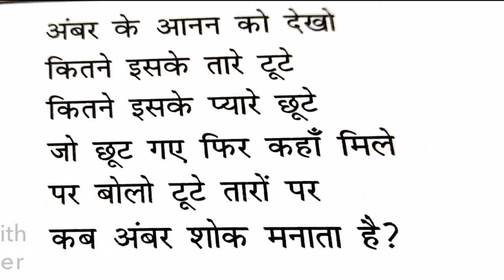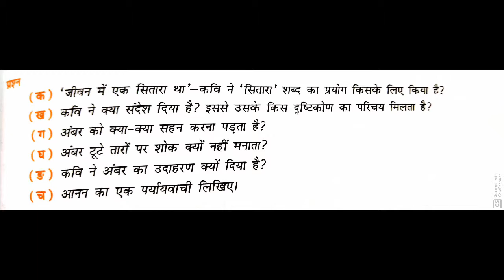अपठित बोध |काव्यांश क्लास 11 उदाहरण।HINDI 9 and 10, Apathit bodhh| /mahima |Educational hindi tv